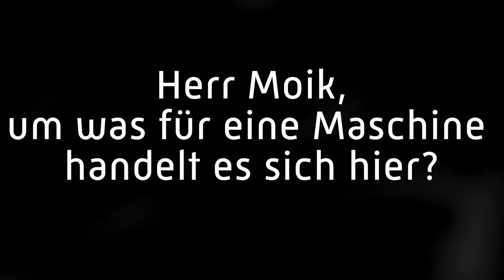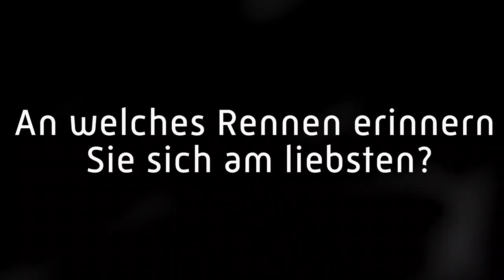EDGE 540K | Red Bull World of Racing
Da Ihr unsere neue Sonderausstellung „Red Bull World of Racing“ nicht besuchen könnt, bringen wir sie zu Euch nach Hause.
Los geht es mit der EDGE 540K - ein Kunstflugzeug aus dem 2019 beendeten Red Bull Air Race.
Der Chefmechaniker der Flying Bulls, Gerhard Moik, half uns dabei, die Maschine zusammenzubauen…